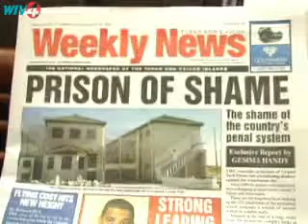WIV4 NEWS 08 Feb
Prison Representative Denies Recent Allegations/ Confiscation of Substances, cell phones, etc.